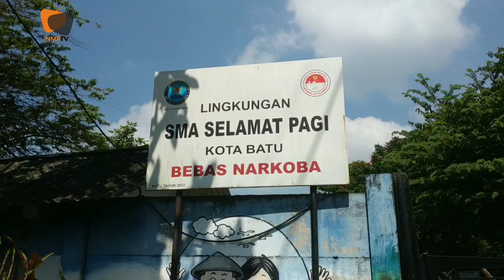Datangi Sekolah Selamat Pagi Indonesia, Massa MPC Pemuda Pancasila Kawal Kasus Hukum Hingga Tuntas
NEW MALANG POS, KOTA BATU - Ratusan massa yang tergabung di MPC Pemuda Pancasila Kota Batu datangi SMA Selamat Pagi Indonesia (SPI) Kota Batu, Senin (7/6) siang. Dalam perjalanannya menuju sekolah ternama di Kota Batu itu mereka menggelar konvoi dan melakukan orasi.

Pesan dan tuntutan dalam orasi yang mereka sampaikan melalui pengeras suara maupun tulisan beragam. Diantaranya Tangkap, Lindungi, Basmi Predator Anak, Adili Pelaku Kekerasan Seksual, Kebiri Pelaku Kekerasan Seksual.

Pada intinya mereka menuntut agar pelaku kejahatan kekerasan seksual ditindak tegas dan dikebiri karena sudah sangat meresahkan dunia pendidikan dan masyarakat luas. Khususnya masyarakat Kota Batu.

"Kedatangan kami kesini meminta agar semua masyarakat mengawal adanya dugaan kekerasan seksual hingga eksploitasi siswa di SMA SPI Kota Batu. Dengan ini kami berjanji bakal terus mengawal proses hukum hingga benar-benar selesai serta terang benderang," ujar Ketua Srikandi MPC PP Kota Batu, Dewi Kartika.

Tidak hanya menyikapi adanya 40 alumni yang telah melapor karena kekerasan seksual hingga eksploitasi ekonomi. Pihkanya juga akan melakukan pendampingan kepada para korban yang merupakan alumnus yang saat ini sudah melakukan pengaduan.

"Selain itu tujuan kami disini untuk memberi dukungan moral agar terduga korban tidak mengalami trauma dan tidak merasa sendiri," tegas wanita yang juga menjabat sebagai Ketua Komisi A DPRD Kota Batu ini.

Bahkan agar kejadian serupa tak terulang kembali, DPRD Kota Batu bakal membuat payung hukum atau peraturan daerah (Perda) yang membahas mengenai lembaga-lembaga pendidikan yang ada di Kota Batu. Khususnya lembaga pendidikan yang bersifat eksklusif yang sulit diakses dan sangat tertutup.

"Perda akan ditujukan pada lembaga pendidikan yang peserta didiknya berasal dari luar Kota Batu dan bersifat eksklusif serta ada asramanya seperti SPI. Karena rata-rata sekolah eksklusif sangat sulit diakses," terangnya.

Perlu diketahui, dugaan kasus kekerasan seksual, fisik dan eksploitasi ekonomi pada belasan siswa SMA Selamat Pagi Indonesia (SPI) Kota Batu terus bergulir. Hingga saat ini sudah ada 15 siswa menjadi saksi dan 40 siswa melakukan pengaduan baik ke Polda, Komnas PA dan Polres Batu. (eri)